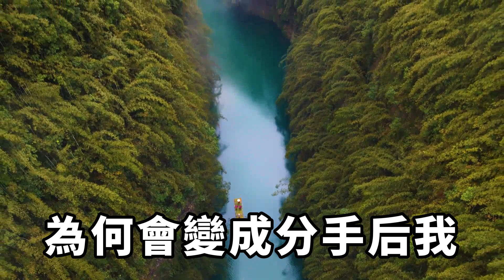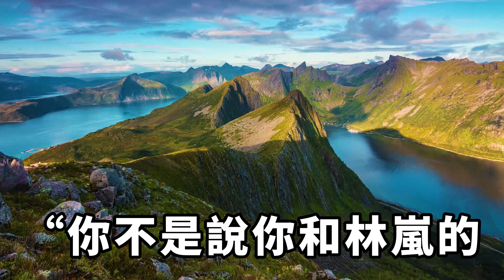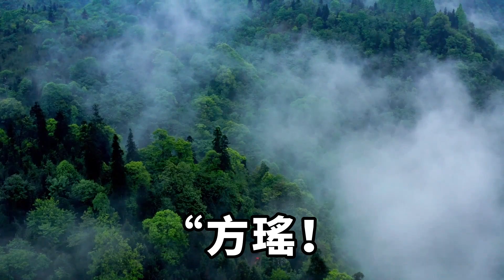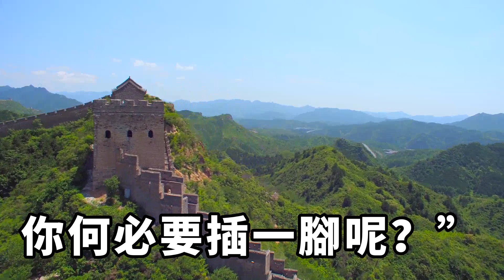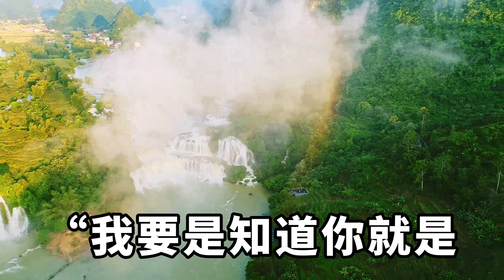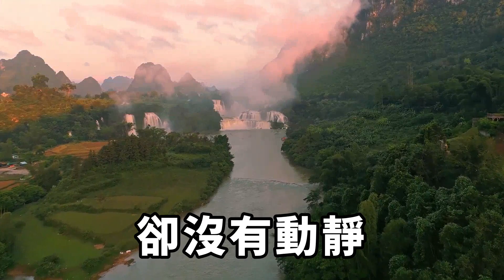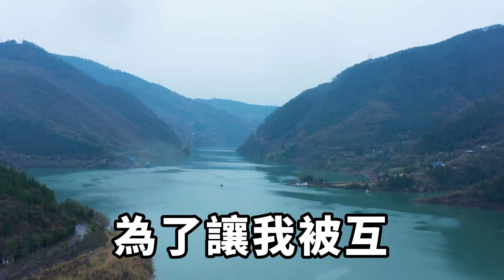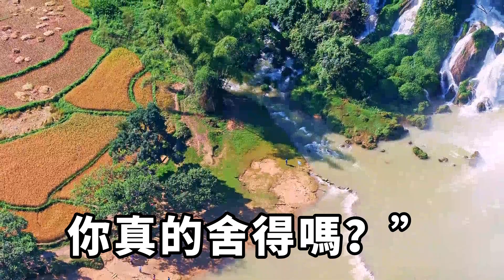舞蹈家官宣和男友的爱情，还让我不要缠着他，我冷笑着发布她是小三，渣男得知連扇自己10巴掌求原諒【靜謐時光館】落日溫情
舞蹈家官宣和男友的爱情，还让我不要缠着他，我冷笑着发布她是小三，渣男得知連扇自己10巴掌求原諒